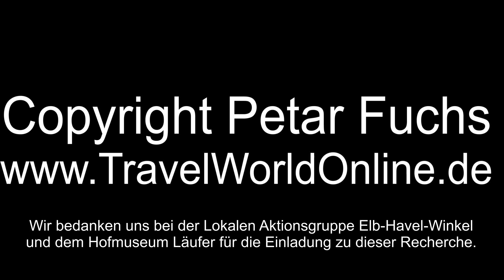Wie macht man Butter aus Milch oder Sahne selber im Butterfass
Wie macht man Butter aus Milch oder Sahne selber im Butterfass? Butter selber machen kannst Du in diesem Video und im Hofmuseum Läufer in Klietz am See lernen. So haben unsere Großmütter Butter aus Milch gemacht.
Learn how to churn butter in this video and in the farm museum Läufer in Klietz am See. That's how our grandmothers produced butter from milk.

0:00 Wie macht man Butter aus Milch oder Sahne selber im Butterfass
0:07 Milch oder Sahne schlagen im Butterfass
0:15 Buttermilch abgießen
0:32 Butter wässern
1:01 Butter in Formen pressen
1:32 Selber gemachte Butter genießen

Bei Amazon kannst Du kaufen, was Du dafür brauchst (wenn Du die Produkte über diese Links kaufst, unterstützt Du uns, diesen YouTube Channel zu betreiben. Die Produkte kosten Dich aber nicht mehr.):
Buy at Amazon, what you need for it (If you buy the products via these links, you support us in continuing to run this YouTube channel. The products don't cost you more.):

Ein Butterfass - A butter churn
Butter Padddel - Butter paddles
Eine Form zum Dekorieren der Butter - A form to decorate your butter
Eine Butterform - A butter form

Ein Slow Travel und Genuss Reisetipp von TravelWorldOnline Traveller. Detaillierte Infos dazu gibt's auf unserem Blog.

Du willst Deinen YouTube Kanal erfolgreicher machen? Kennst Du schon TubeBuddy? (Werbung) Die Browser-App hilft Dir, Deinen YouTube-Kanal einfacher und erfolgreicher zu verwalten. Hier kannst Du sie herunterladen:
You want to make your YouTube Channel more successful? Do you know TubeBuddy? (Ad) The Browser-App helps you to manage your YouTube channel easier and more successful.